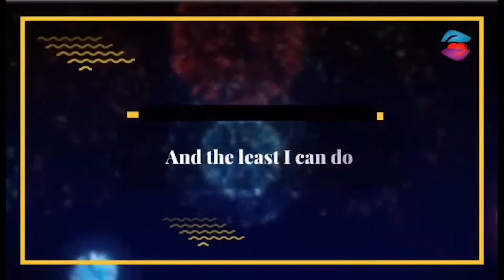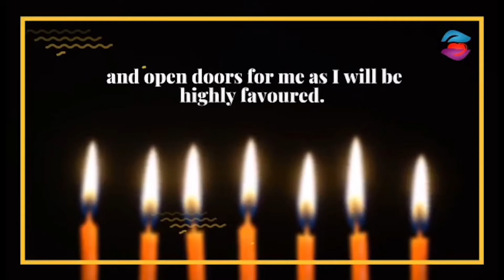My pre-birthday celebration and belated celebration of my mama’s birthday 🎂 🥳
Pre-Birthday Celebration in my 24th Young and belated birthday celebration of mama 🎂🎉☺️

📍 Tubod Flowing Waters, Upper Pakigne
📍 Meadowland Village Pakigne Minglanilla

Music by One Direction (Live While We’re Young Music Video)